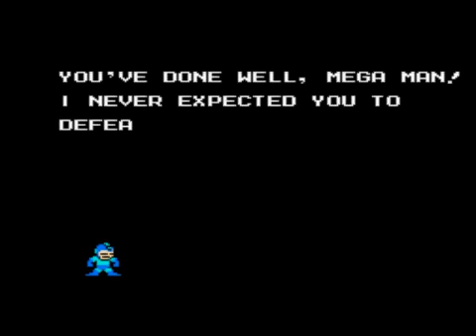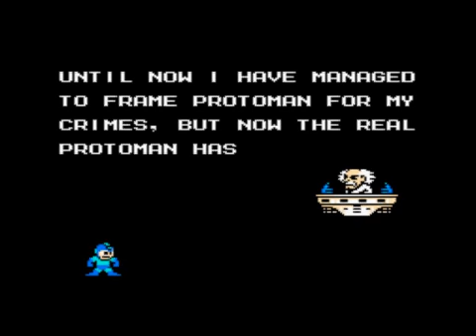TAS Hacked Megaman5 34:02 pt3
Re-recourding count is 25415